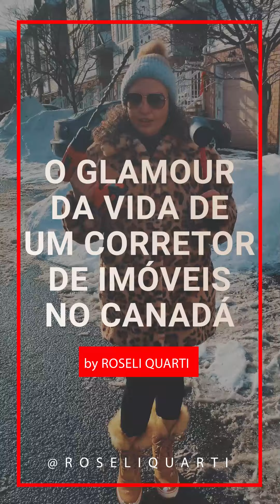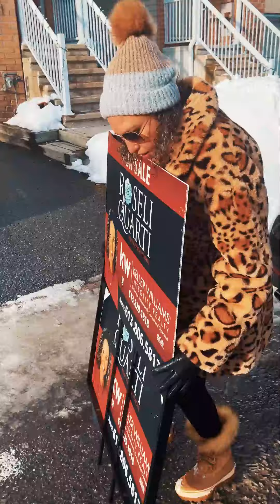O Glamour da vida de um Corretor de Imóveis no Canadá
Um pouquinho da “realidade” da vida “Glamourosa” 👑 de um Corretor de Imóveis!
Só pra descontrair...😄